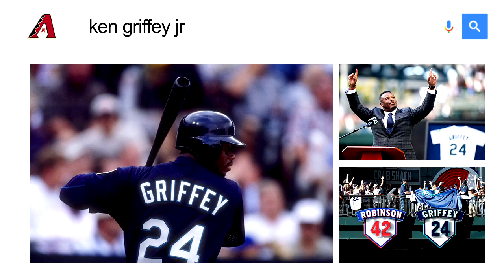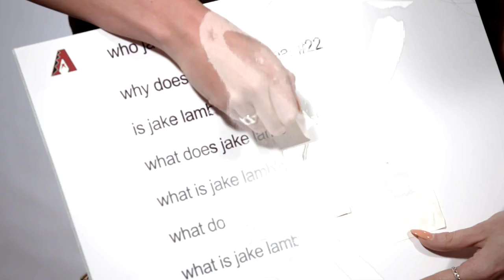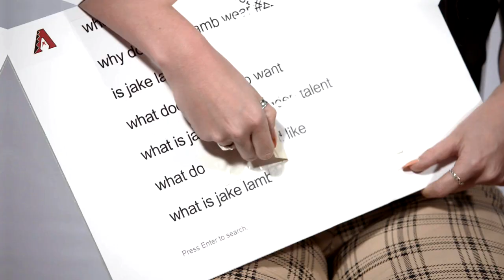D-backs Autofill: Jake Lamb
D-backs infielder Jake Lamb took on the task of answering questions from Google via Paxton Elrod. Everything from what noises a Lamb makes to what's your go-to dance move was answered...You don't want to miss this!